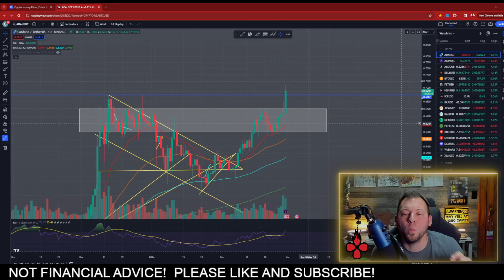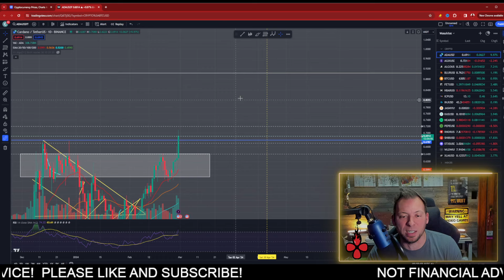CARDANO ADA - WE KNEW THIS WOULD HAPPEN!!! ADA EXPLODES OVERNIGHT!